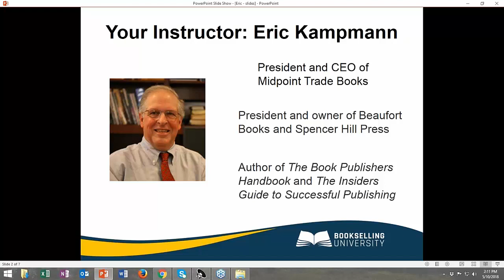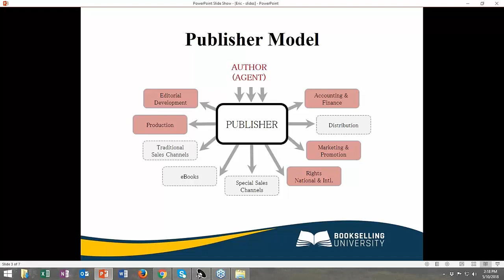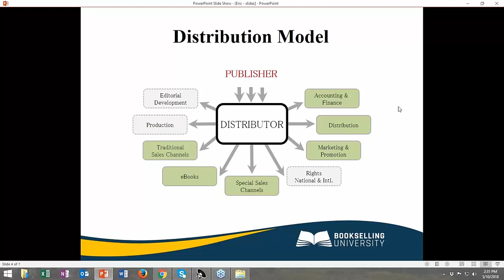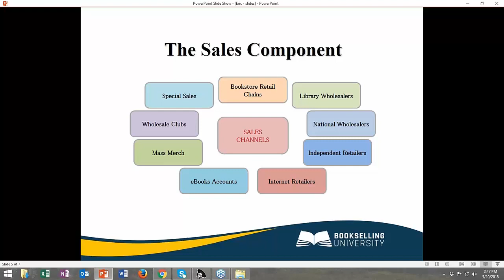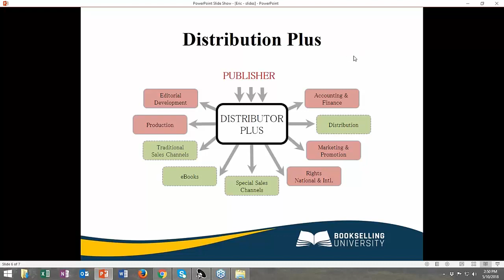BSU–166 How to Create and Maximize Trade Distribution